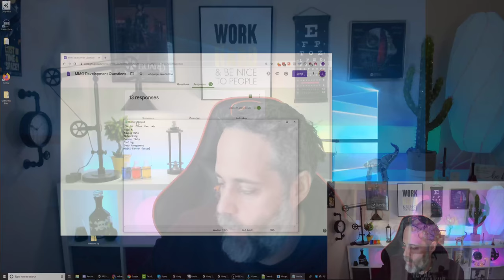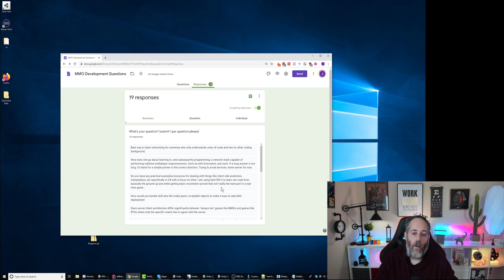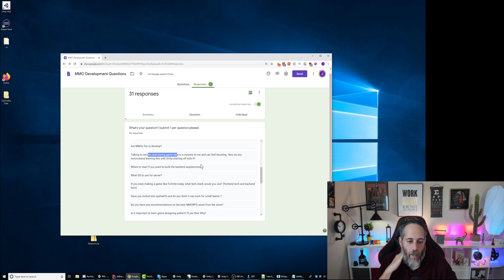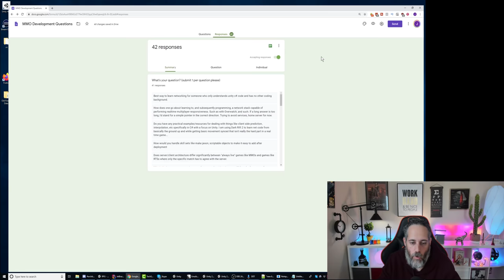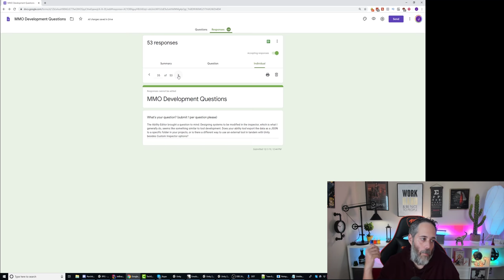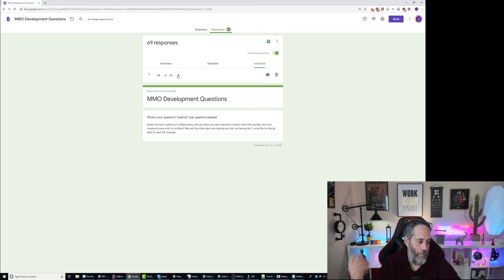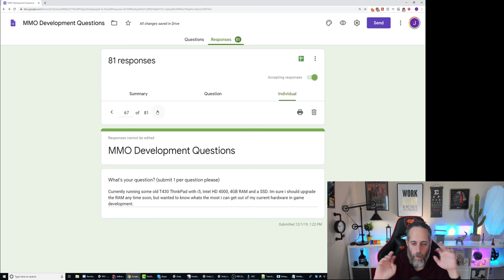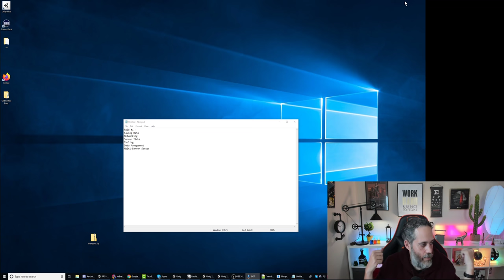MMORPG Development + Q&A